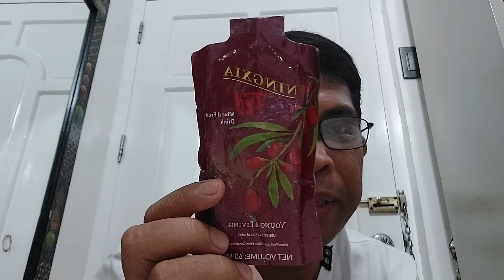Anak ng Marcos critic inappoint ni PBBM!?